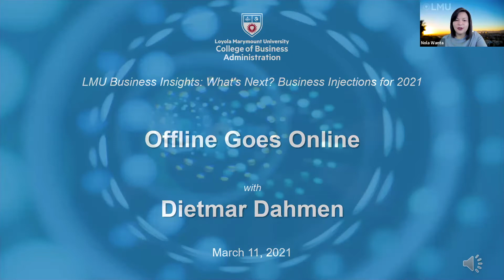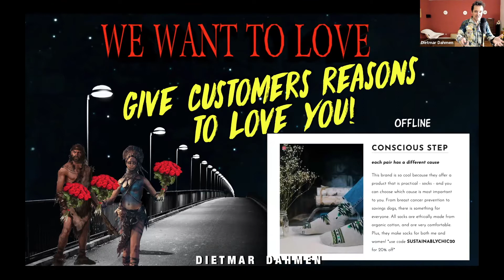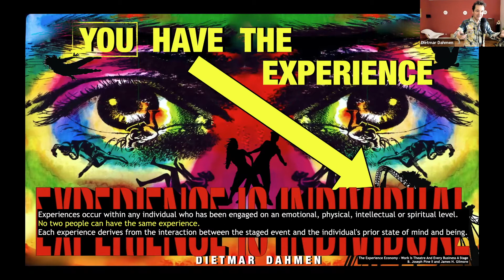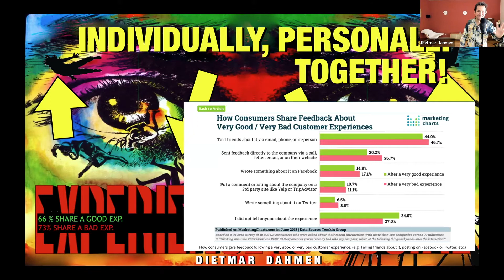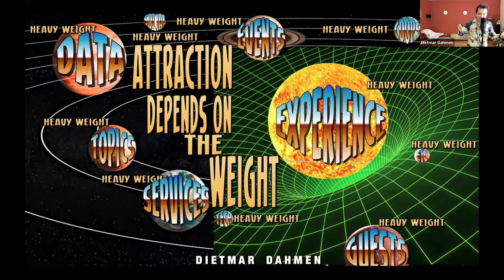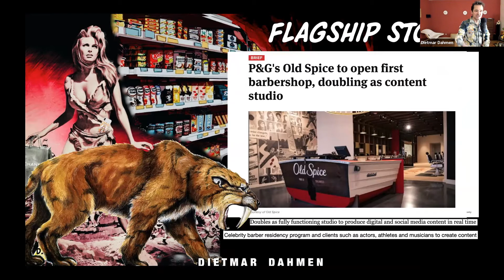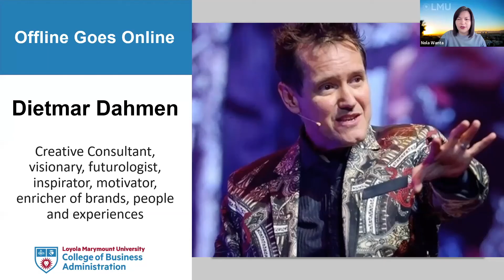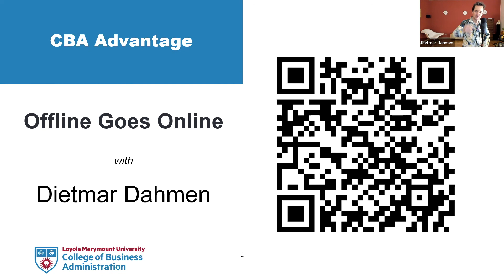LMU Business Insights: What’s Next? Business Injections for 2021 'Offline Goes Online'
LMU College of Business Administration's M-School presents a cutting-edge webinar series covering topics that will lead to business success in 2021 and beyond. Led by Dietmar Dahmen, a top business expert on innovation, disruption, trends, and technologies of the future, this interactive series consists of six short bursts of insights, each with approx. 25-30 minutes of presentation followed by 10-15 minutes of Q&A. Each session deals with a topic that begins with a particular letter. When put together, the sum of these letters spell C-O-R-O-N-A. All sessions take place between 11:45 a.m. -12:30 p.m. PT. Attend one or all!